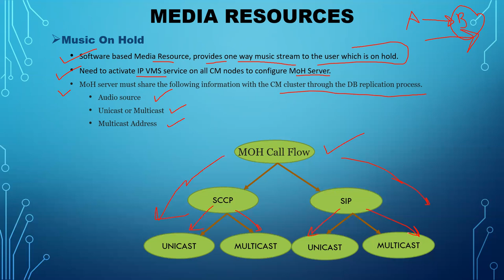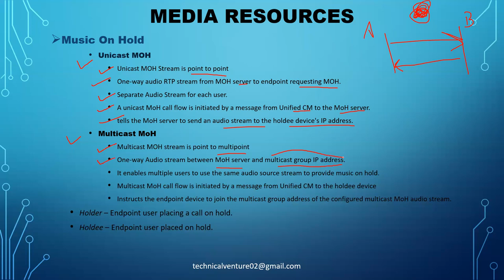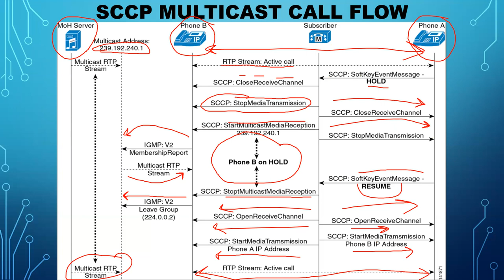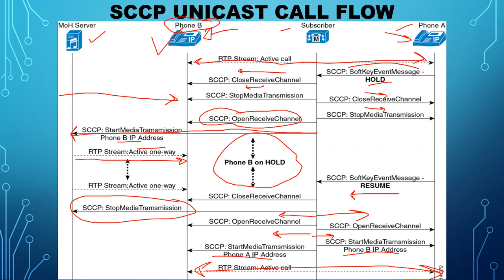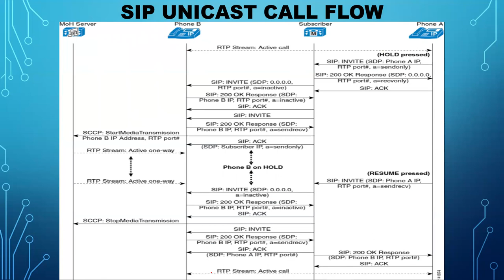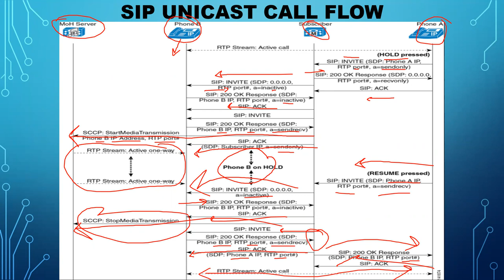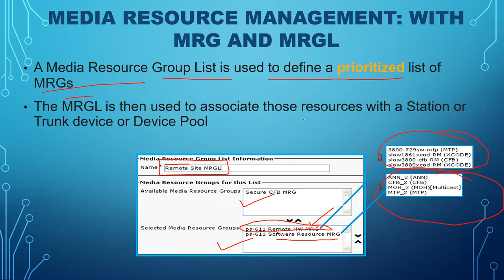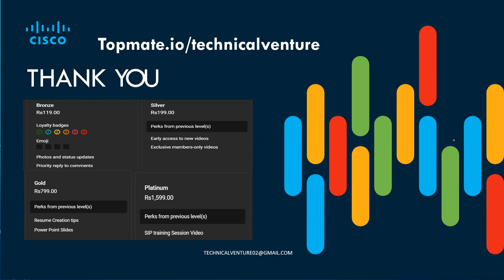Lec - 21 | Media Resources : MOH(Music on Hold) - Hindi | SIP & SCCP - Unicast & Multicast Call Flow